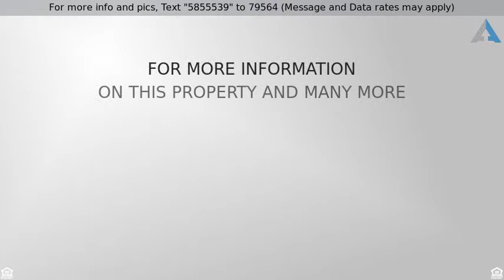Priced at $564,900 - 6830 WOODCREST ROAD, NEW MARKET, MD 21774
WOW! What a beauty! You must see this 4 bed/3.5 ba

WOW! What a beauty! You must see this 4 bed/3.5 bath home in Lake Linganore. Open foyer; lg frml living/dining rms; light drenched solarium w/fp; fam rm w/ cozy stone fp; kit w/ sst appliances, island, and brkfst nook; sep office/den; huge mstr suite w/fp, sitting rm, tray ceiling; beds 2&3 share a jack & jill bath; bed 4 has its own bath; fnshd walk up bsmnt w/ full bath; paver patio & much more!